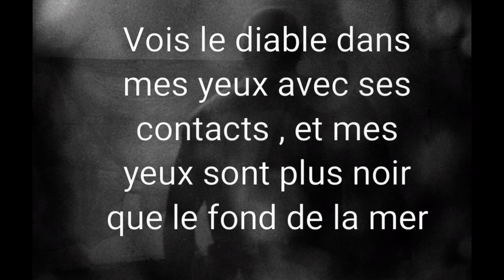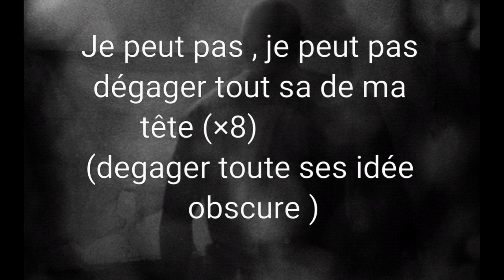XXXtentacion - the boy with the black eyes ( traduction francaise fr )